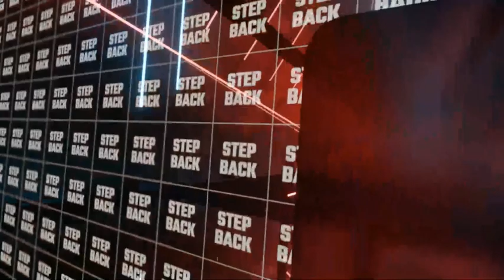Skyrim: The Beat Saber song with many camera messups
lol sorry